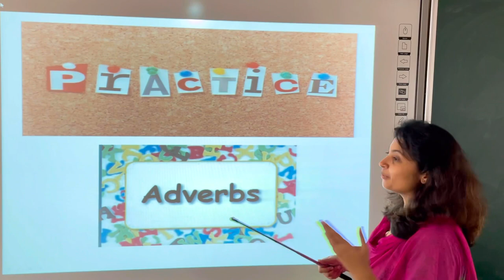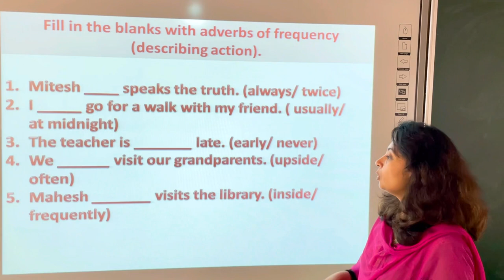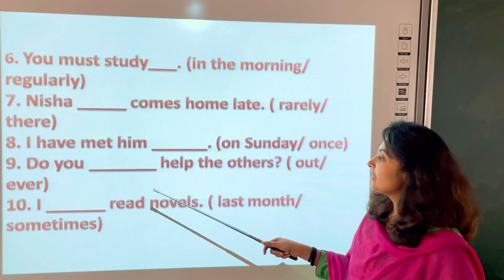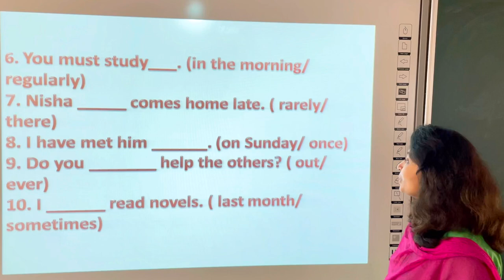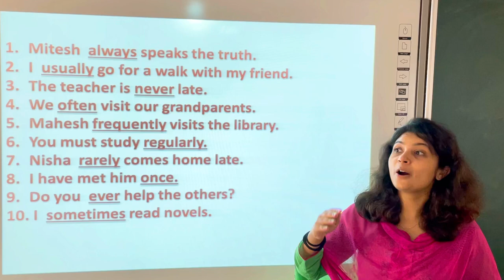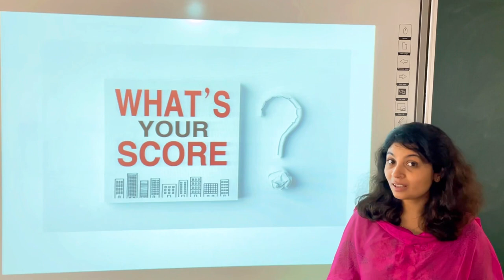Let’s play a game ( Adverbs of Frequency) | Khushali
Learn English Grammar Everyday 🤩